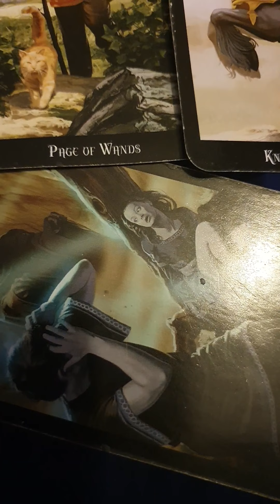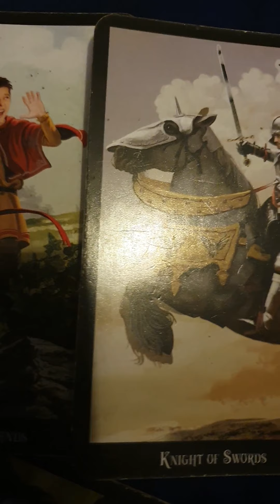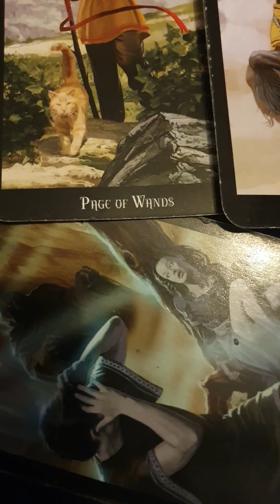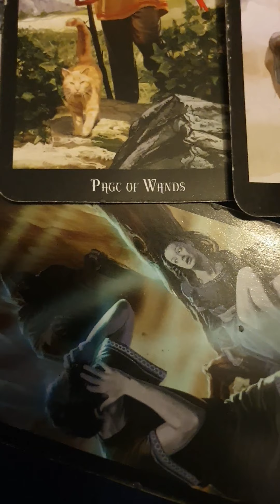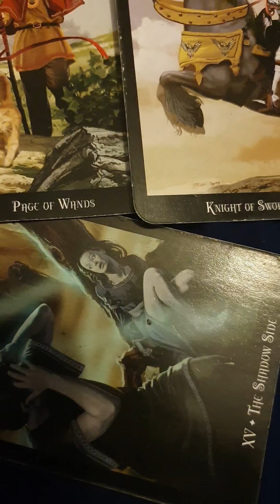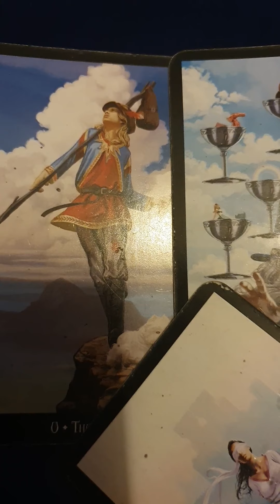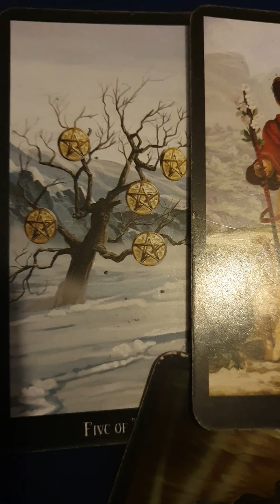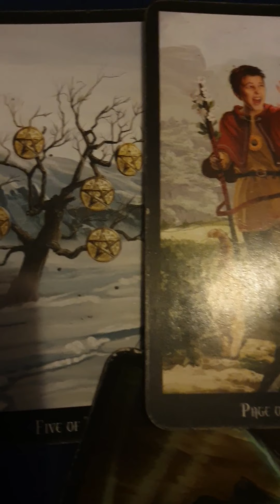What Has 'Megxit' Done To William and Catherine's Health?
Two physical health readings for Prince William and Catherine Duchess of Cambridge.
It's very important when you do a health reading for someone to phrase things carefully, even if you see things that are worrying.
If doing a reading for yourself and you feel concerned then please talk to someone and if the tarot is a bit brutal with the imagery, try Angel Cards which are all positive, helpful and encouraging.
I wouldn't advise anyone who is pregnant to have a tarot reading, as one bad card could trigger stress for mother and baby.

Many Blessings 🙏